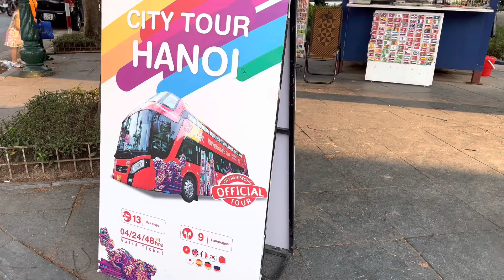Quá Bất Ngờ Khi Thấy Cảnh Tiên Nữ Chụp Hình Bên Hồ Gươm Cuối Tuần